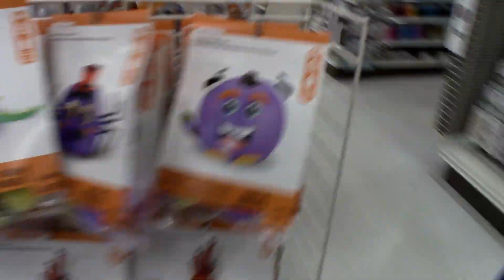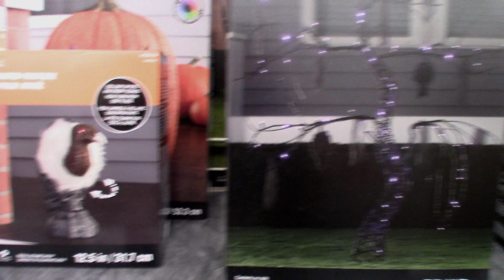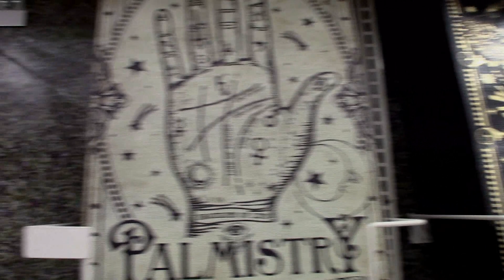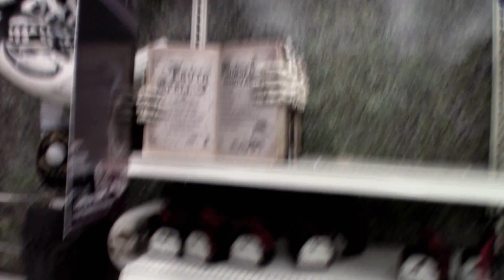Michaels Halloween 2020 Fifth Trip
Wordclock - St. George

Check out the playlist for Nightmare House 2020: The Experiments to see the haunt builds take place as we grow closer to the haunt on Halloween night

Keep howling at the moon my werewolves!